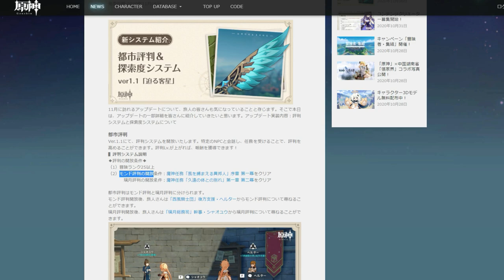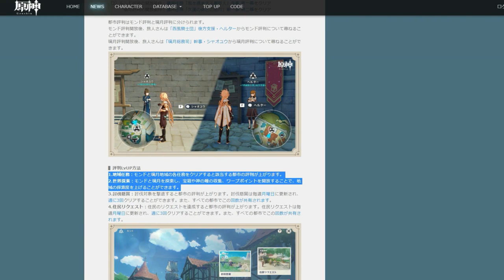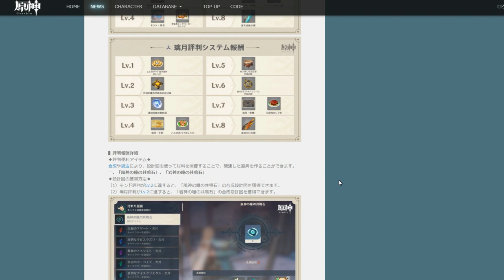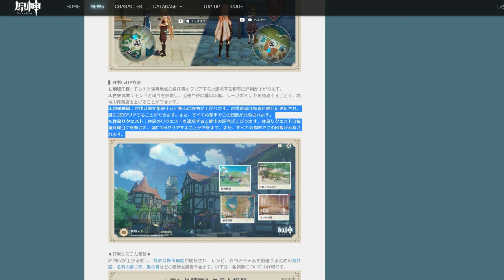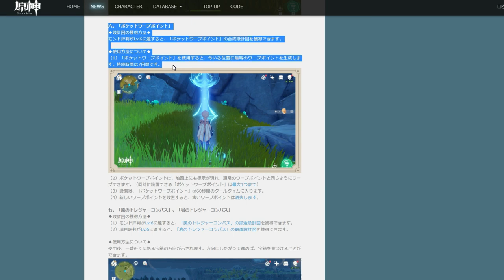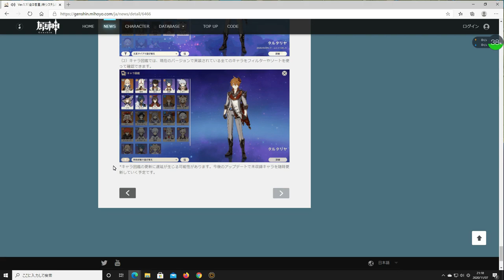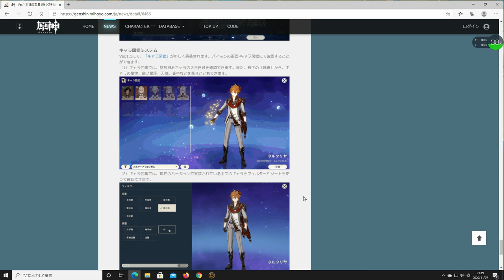【原神】効率＆時短的やること解説！Ver1.1の追加情報と詳細を含め徹底【genshin】